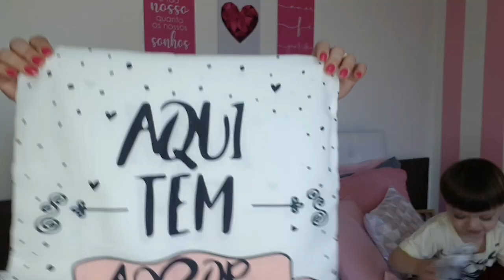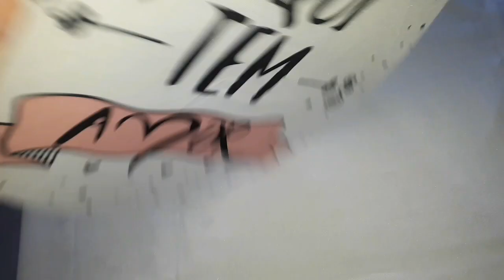COMPRAS NO SITE LADO ROSA/TUDO LINDO E FOFO/SEGUNDA COMPRA#siteladorosa#LadoRosa#capaalmofada#compra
Olá!

Hoje compartilho com você mais um vídeo de comprinhas do site Lado Rosa, foi minha segunda comprinha, estou apaixonada pelos itens, vou deixar o link de tudo aqui abaixo no box de informações pra vocês.

Kit: 4 Capas de Almofada Decorativas Aqui Tem Amor – 45×45 -

Kit: 4 Capas de Almofada Decorativas Love Boy – 45×45 -

Kit: 4 Capas de Almofada Decorativas Green Doo – 45×45 -

Kit: 4 Capas de Almofada Decorativas Brown Island – 45×45 -

Kit: 4 Capas de SOUSPLAT Redondo Aqui tem Amor - 35x35 -

Kit: 4 Capas de SOUSPLAT Redondo Geo Heart - 35x35 -

Espero que você tenha gostado, se você gosta de vídeos como esse curte o vídeo,

Tchau!😍😘😘😘